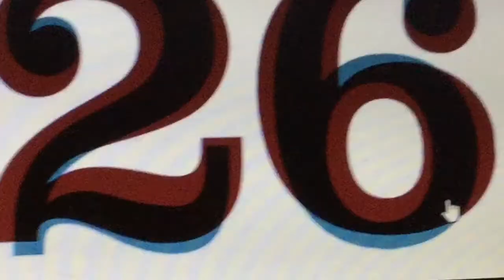Riding a Golf Cart on a Dirt Track